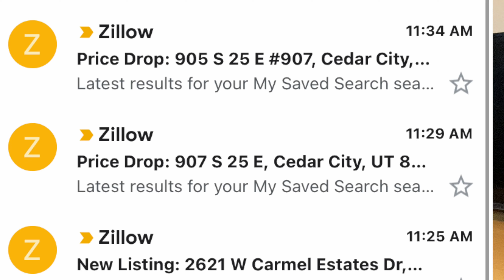Interest Rates | Inflation | Stock Market | Real Estate | What I'm Doing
What I am doing now to prepare for this full blown recession.